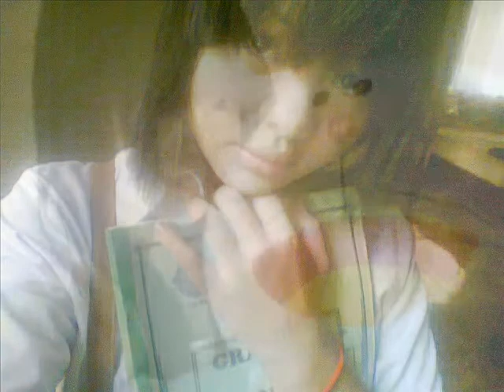Yerng Srolanh Ke Ker Vea Ey Jeng Srey Meas